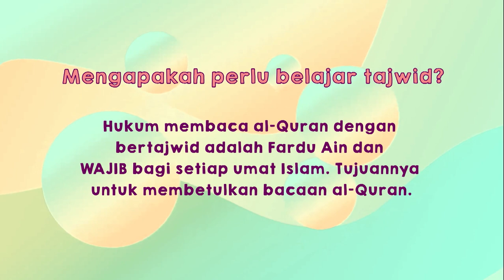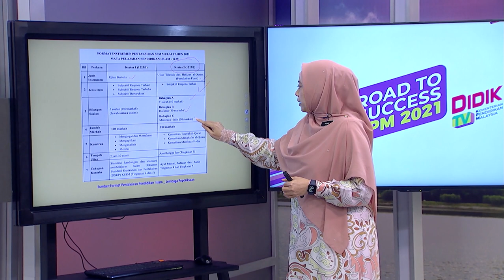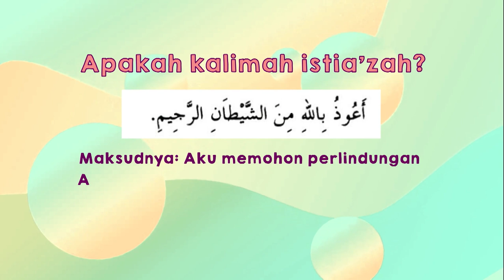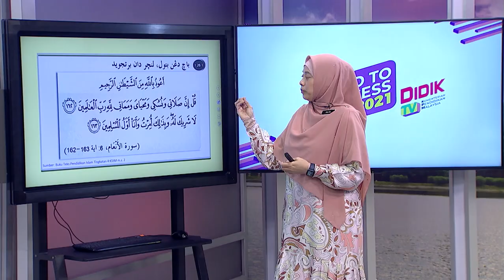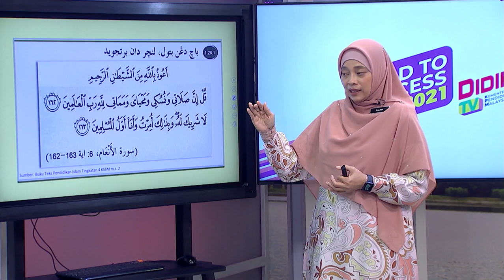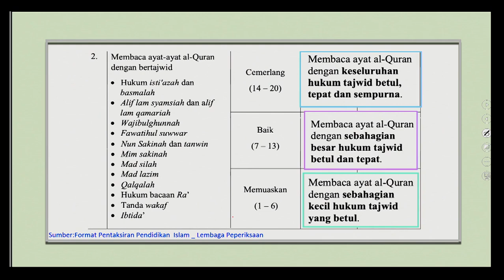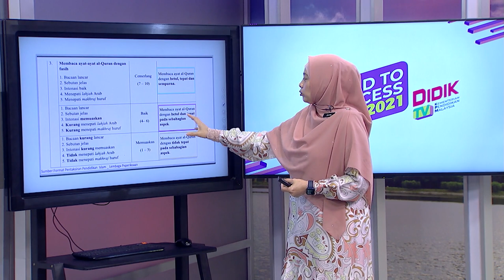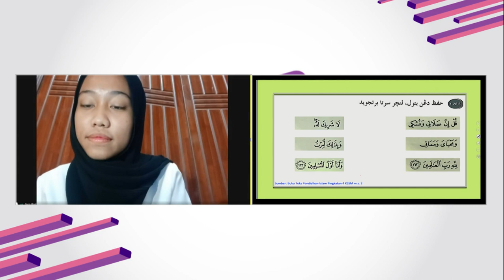DidikTV RTS SPM 2021 Ep 56 Pend Islam Ting 4 Bab 1